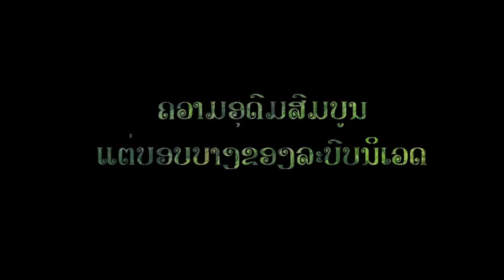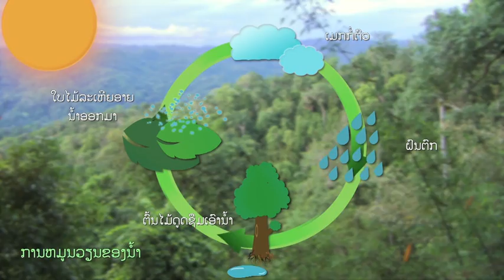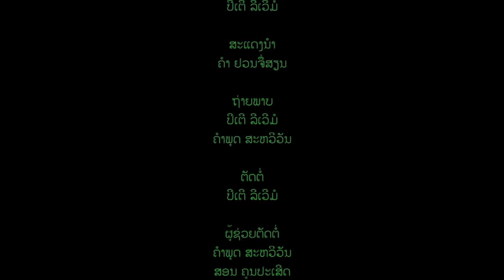The Forest - A Rich but Fragile Ecological System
The episode is set in Nam Kan National Protected Area in Bokeo Province and explains the complexity of the forest ecosystem, this time from a forest floor level perspective. The forest is an amazing living system with many functions vital to the natural environment. This ecosystem becomes fragile when trees are cut and the forest's capacities to protect the soil and control rain water is reduced.